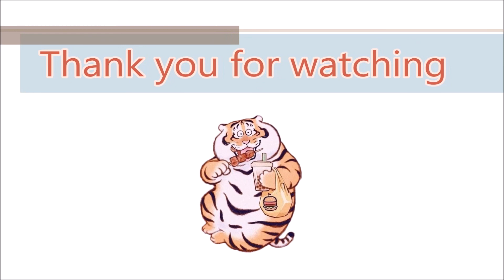Cooking Love - Chef Restaurant: Part 12 _Res 2 - Walkthrough/ Review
Open Restaurant 2 name is Ramen-Ya.
Level 6_star 1: Need complete 18 orders
Level 7_star 1: Collect 290 coins from 16 customers. Serve customers before they leave
Level 8_ star 1: You need complete 24 orders before the customer leaves.
Level 9_star 1: Collect 140 coins from 10 customers. And don't let your ingredient get burned
Soba noodles open the new side dish is tempura.
Level 10_ star 1: Complete 21 orders before the customer leaves.